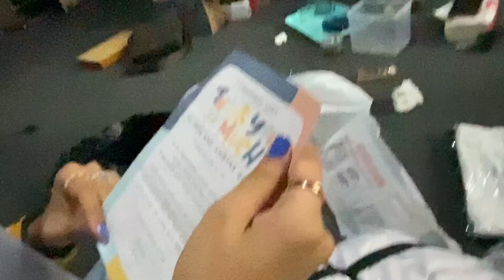Setelah sekian lama tak berjumpa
THE AMBYAR PROJECT!!!

Selamat Datang di channel THE AMBYAR PROJECT
Kita bakal share keseruan kita di Youtube Channel ini

Stay Tune yaa^_^

Ambyar Genk!!! Icoo Aeee!!!